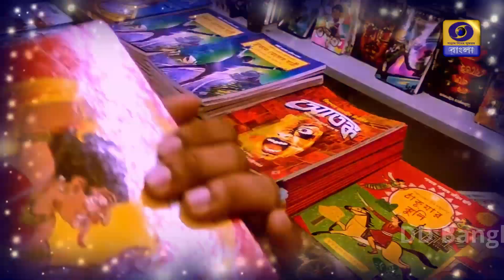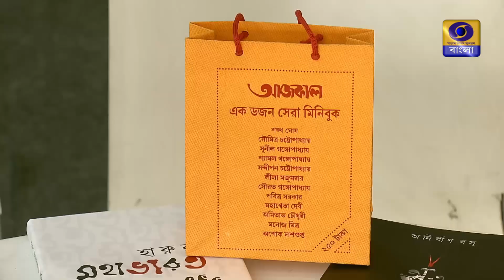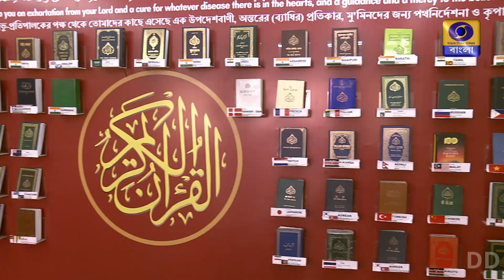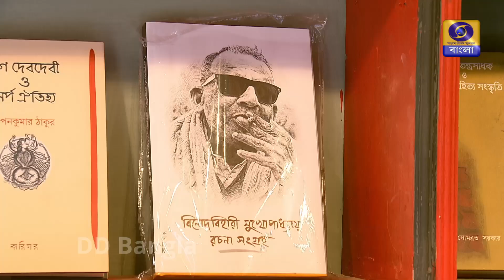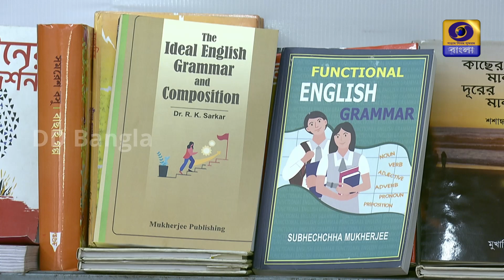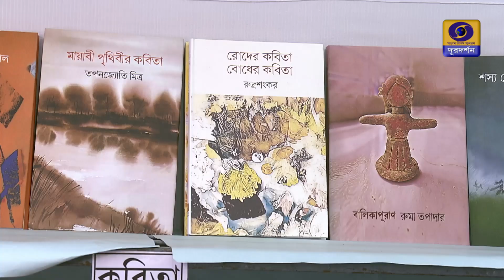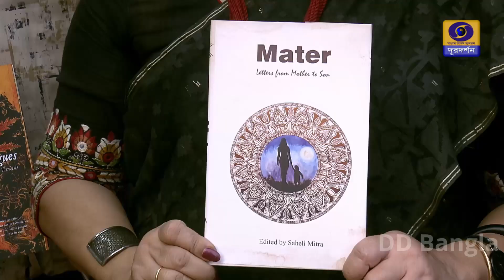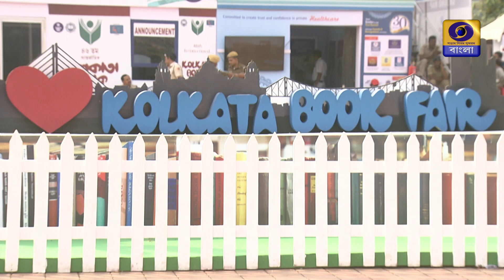TV Report on International Kolkata Book Fair 2023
আন্তর্জাতিক কলকাতা বইমেলা 2023-এর উপর একটি টিভি রিপোর্ট